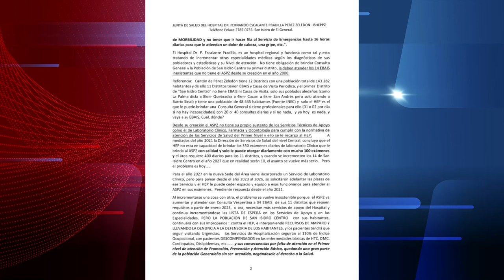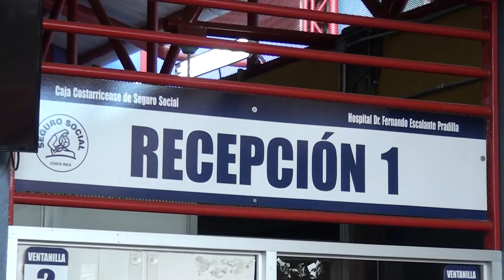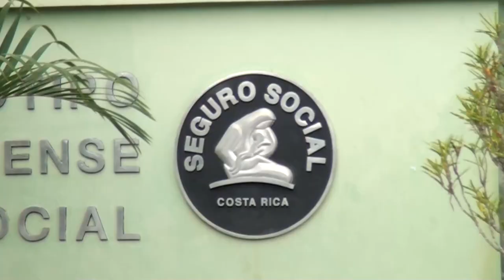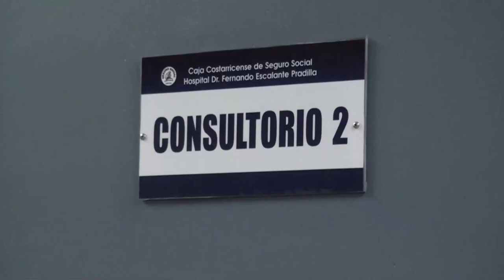Diputado amplia detalles sobre la reunión con autoridades de la CCSS, las listas de espera en labora